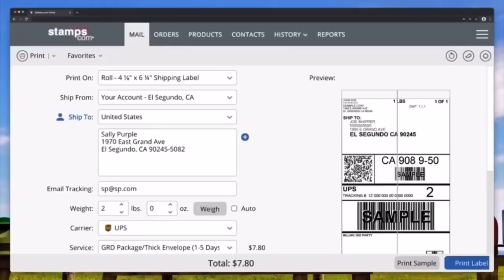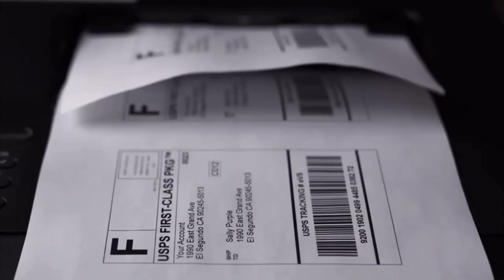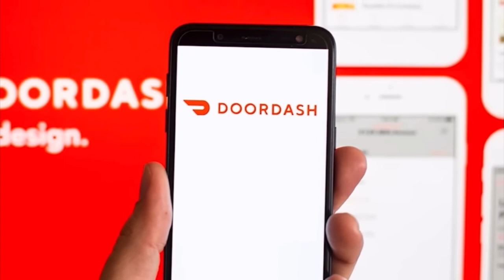Nostalgia Critic Stamps/DoorDash Commercial with Buster finally getting the spotlight